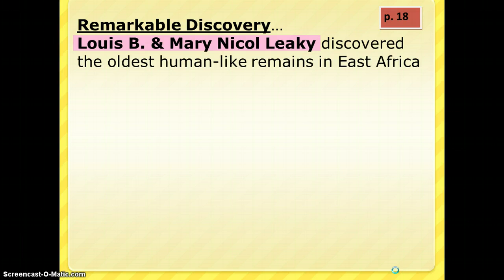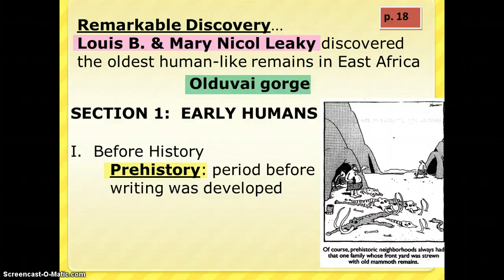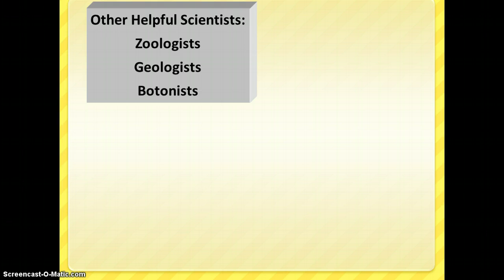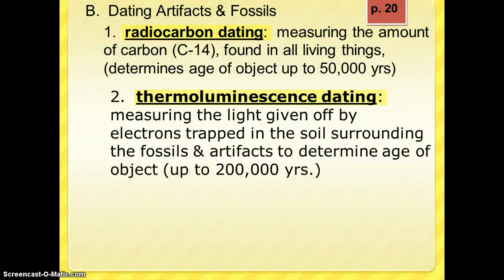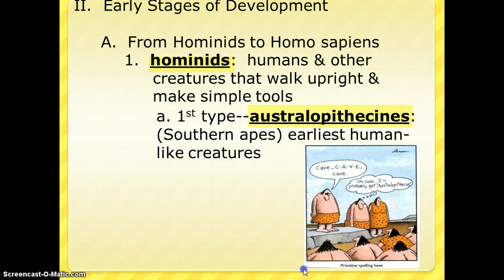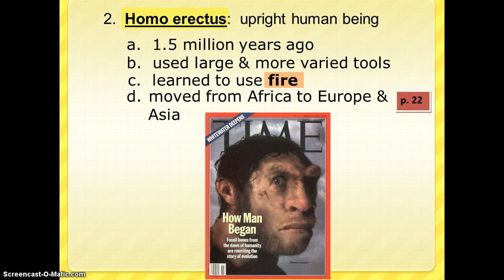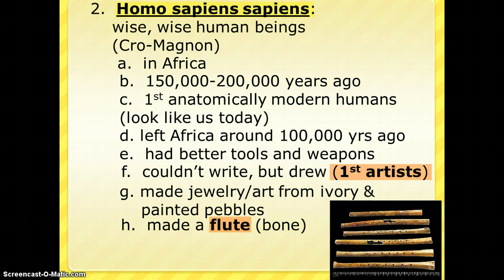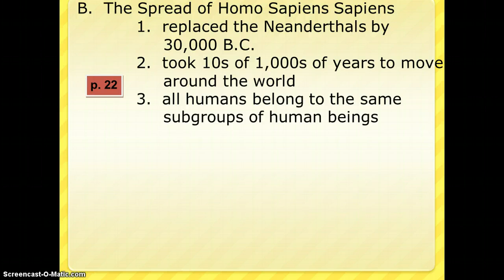Ch1:1 part 1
Use this video lecture to take notes for chapter 1:1